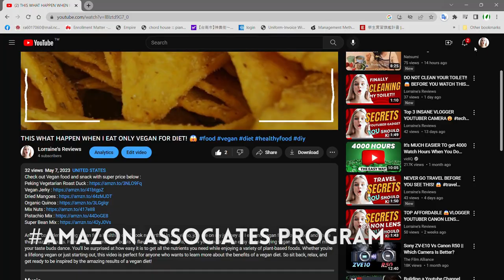EASY SIDE HUSTLE YOU MUST KNOW! 😱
Check equipment to use :
1. Samsung Galaxy S23
2. Apple iPhone 14 Pro Max (renewed)
3. Selfie Round Lamp
4. Ambient light

1. Amazon Associates
3. Etsy
4. Amazon Merch on Demand